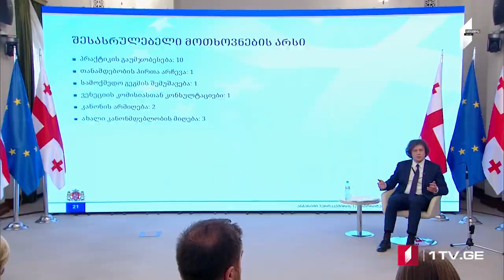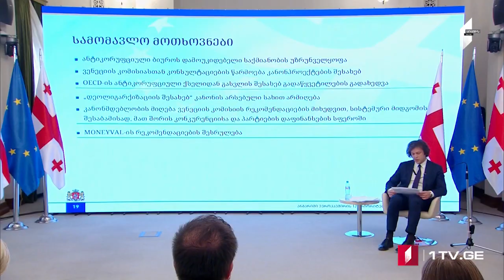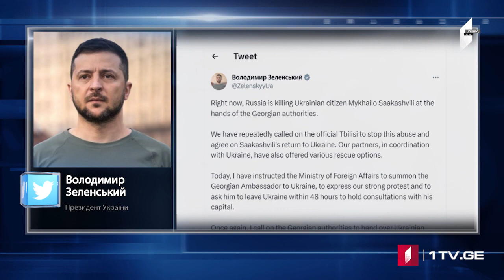ՄՈԱՄԲԵ – լրատվական թողարկում հայերենով [18:00/04.07.2023]